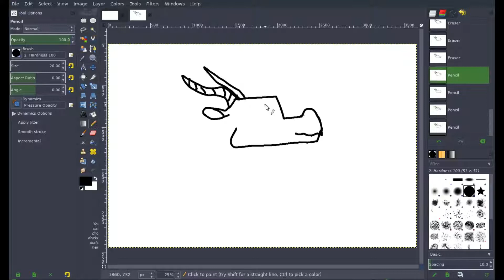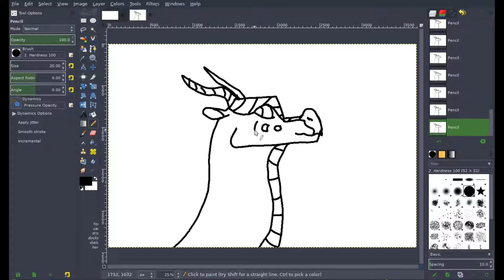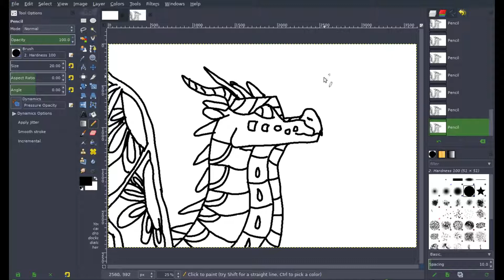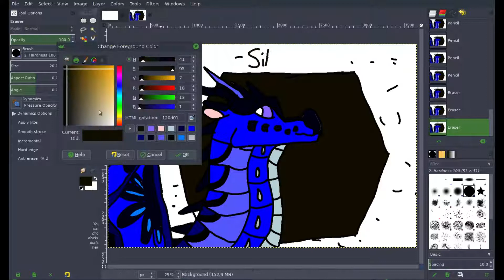Morpho OC Speedpaint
Hello fellow fanwings! In this video I'm drawing my male silkwing OC. See you in my next video!